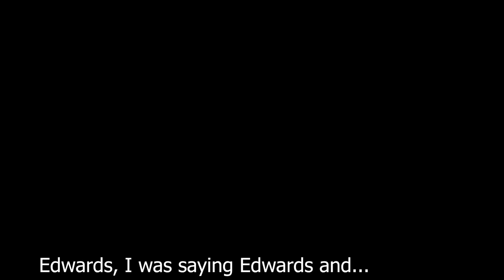Can YOU Guess the Club? Someone got DESTROYED!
Home of the best FIFA Talent in the WORLD 🌍 And maybe even the universe! 🛰️

Guests: TiagoAraujo10 & @rafamonteiro0911